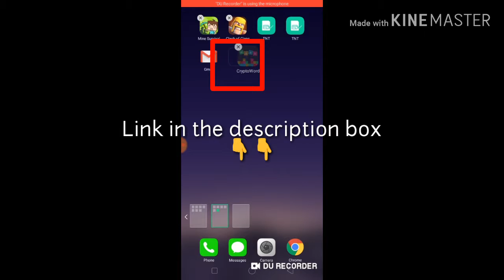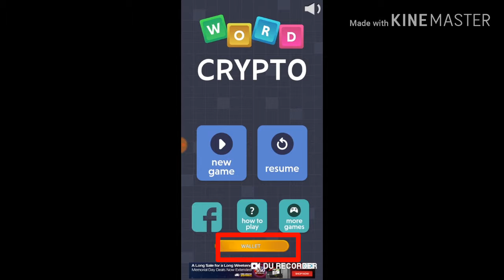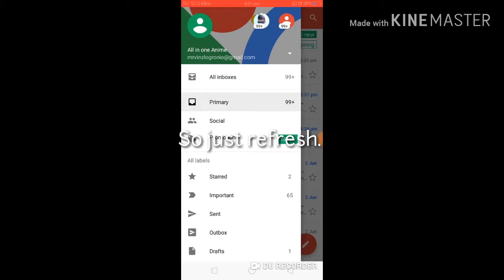Earn 1 Bitcoin per day!! | Cryptoword payment proof!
In this video, you'll learn how to earn FREE BITCOIN USING YOUR PHONE! !

If you are new to this app,  use this code:
👉yspnrj👈
👉yspnrj👈
👉yspnrj👈

Use this code:
👉 bmqtik 👈
👉 bmqtik 👈
👉 bmqtik 👈

😀😊Use this code:
👉afaugk👈
👉afaugk👈
👉afaugk👈

Use this code:
👉vinzdbest12👈
👉vinzdbest12👈
👉vinzdbest12👈

If you do like my videos, leave a thumbs up 👍,comment down below your suggestions or anything😂,  and don't forget to press that subscribe🙏 button together with the notification bell to be notified in my upcoming videos!